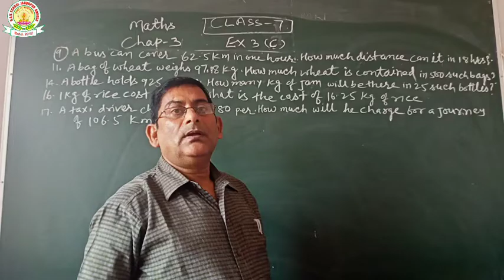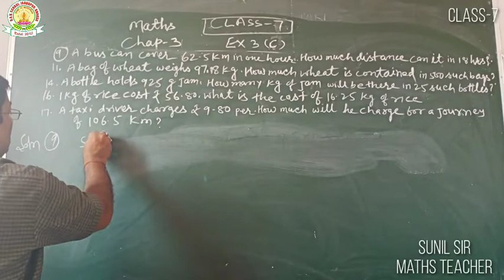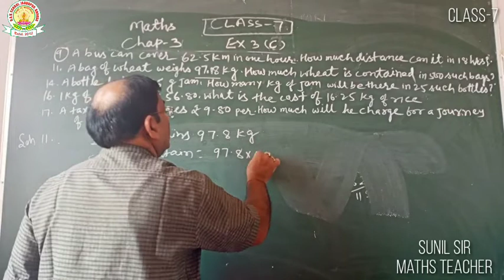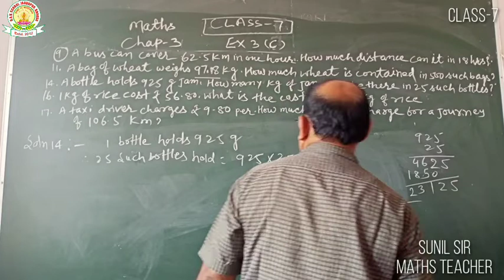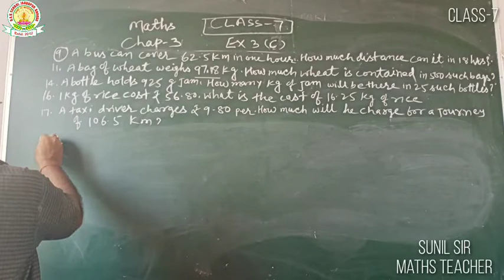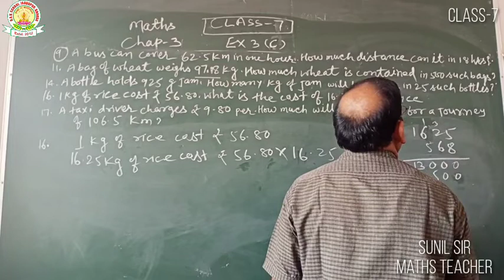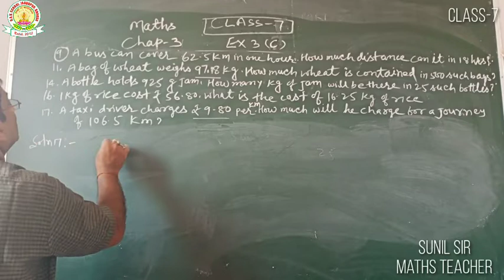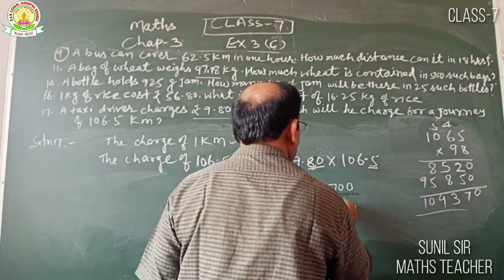DAV SCHOOL TUTORIAL CLASS 7 MATHS CHAPTER 3 EX 2 C BY SUNIL SIR